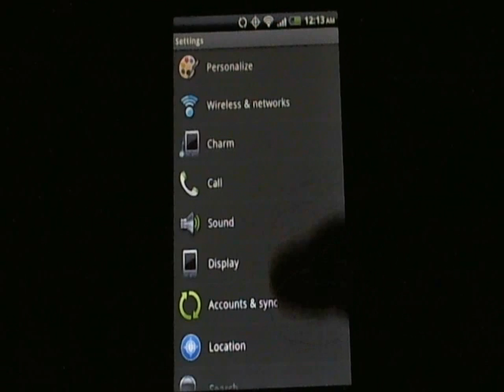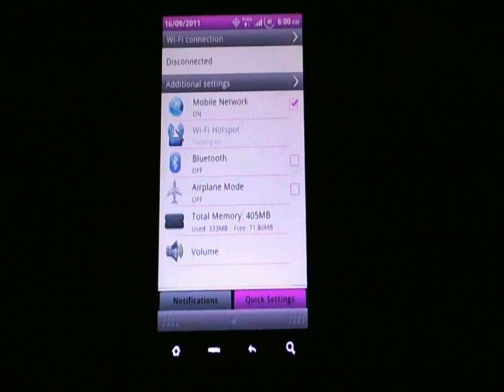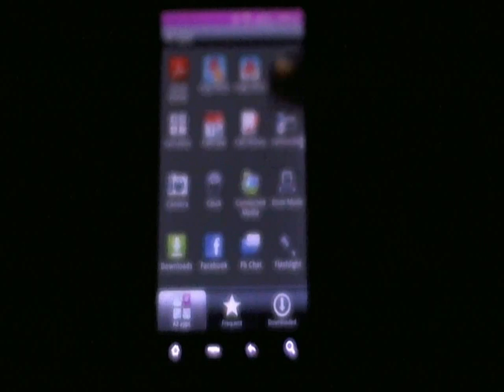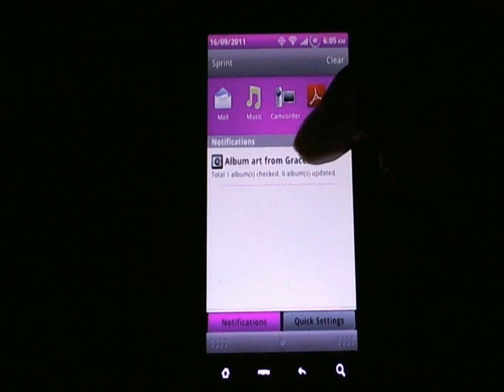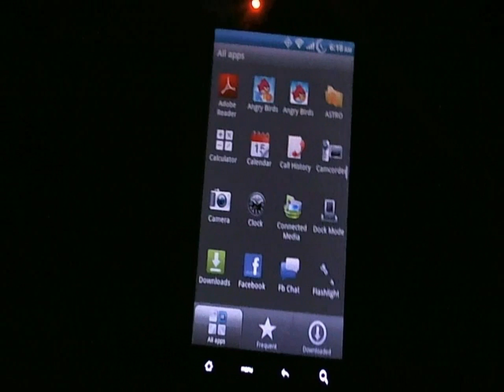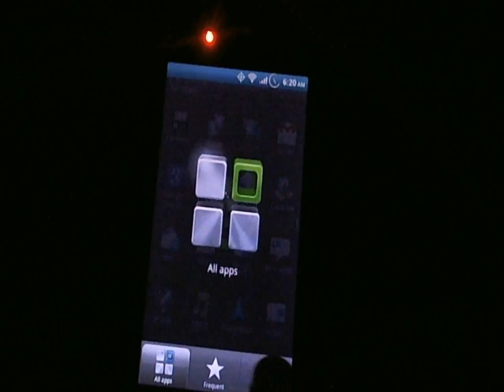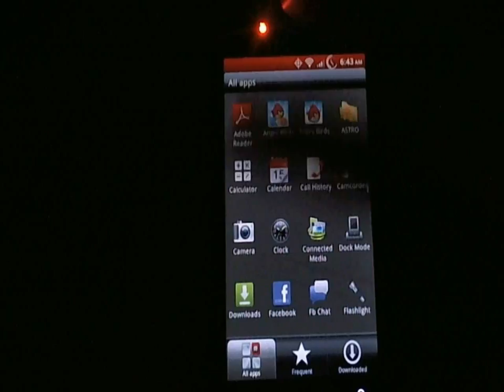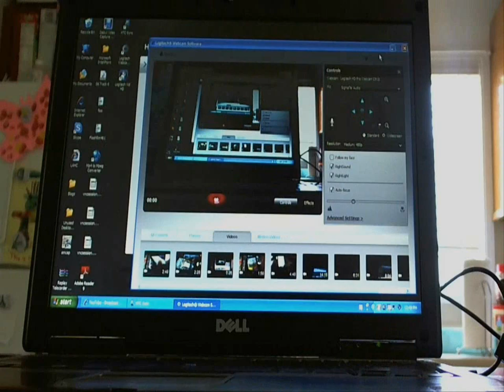Evo King 3D ROM Bliss_v.6Themed_final simple themes and colors Evo on 4G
ROM v6 BLISS

4 themes...
PINK!

Keep in mind the ROM is still in Beta form and still getting it's work done by "Team Nocturnal", Please back up is a must on your device if your flashing,